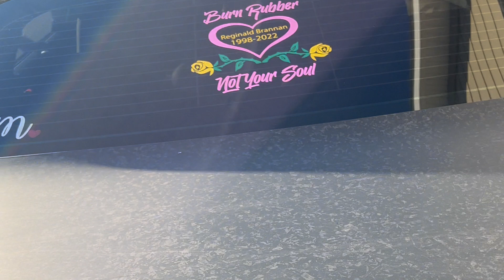I ALMOST GAVE UP WHILE WRAPPING THE CAR 🤦🏽‍♀️ | Day 4 & 5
The Bumper  , I Cannot Lie , Was The Hardest Part Of The Car !

Thank You To @392domo4  & @capoquan5339
For Coming Over To Help Me Try To Get The Front Splitter Off !!!

Wrapping That Bumper Aint No 🤐
Had Me Questioning Do I Ever Want To Wrap Another Challenger Again !?

Any Questions , Don't Hesitate To Ask !